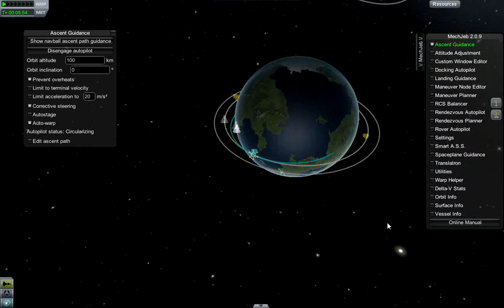MyRocket 1)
My Rocket